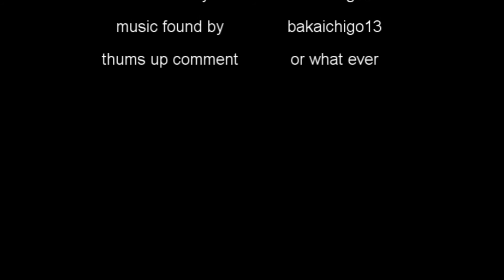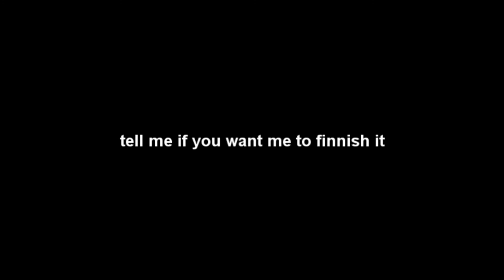short film techno with glow stickes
this is just a short film and i was bored when i made it its just me and my brother where going out side to scare my friend and instead of putting that video up i added music to it and got what i got no and if you actually read all this you must be bored to